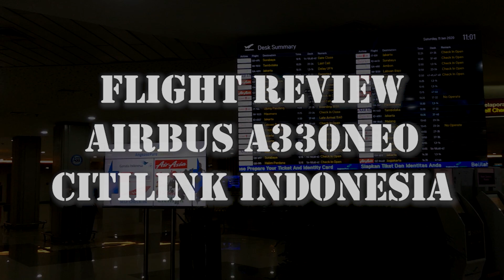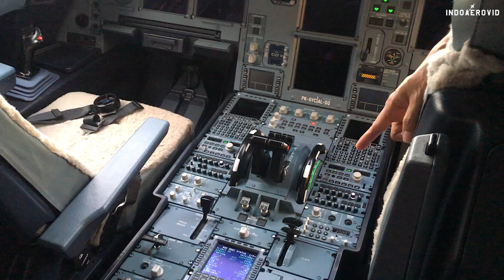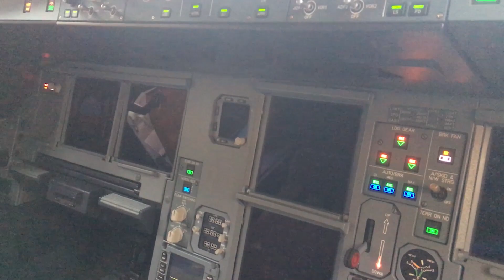KEREN!! AIRBUS A330NEO CITILINK | FLIGHT REPORT!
Airbus A330NEO PK-GYA
Citilink Indonesia
Departure : I Gusti Ngurah Rai Int'l Airport
Arrival : Soekarno-Hatta Int'l Airport

Tentu saja di akhir video ada cockpit visit! Jadi tidak clickbait! Tetap stayathome ya! Video ini juga diambil jauh sebelum terjadi wabah COVID-19. Semangat!

be happy, and safe flight everyone!